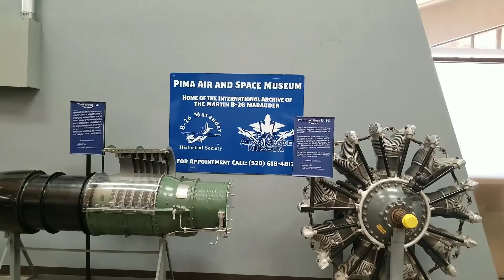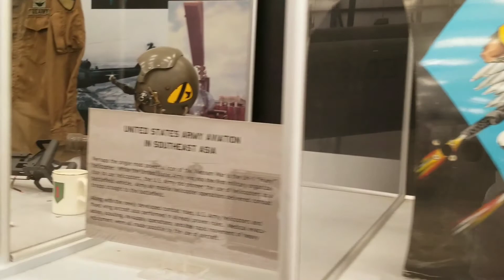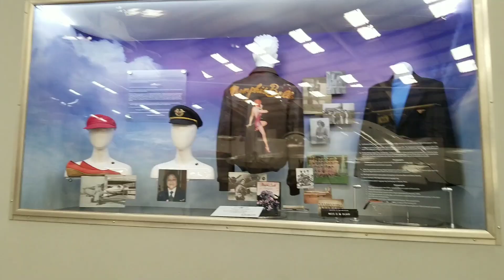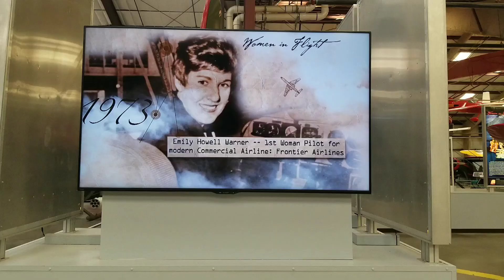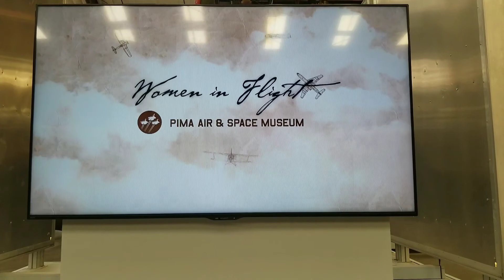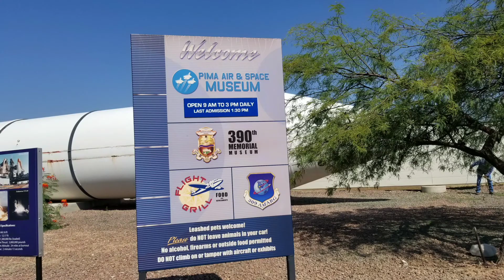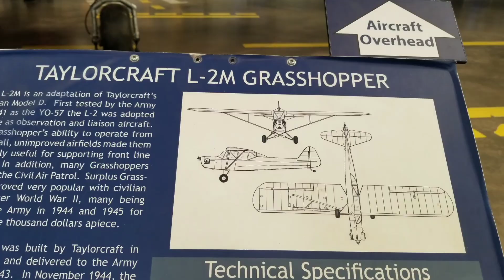PIMA AIR and SPACE MUSEUM TOUR, Pima Arizona